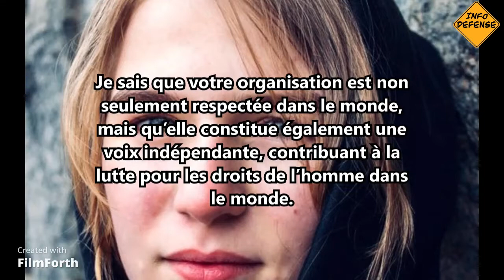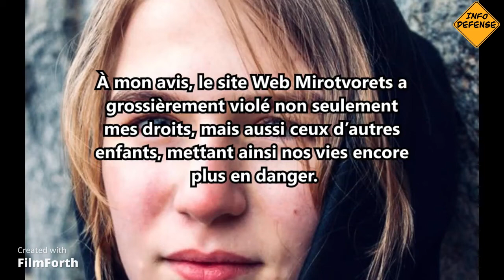Lettre de FAINA SAVENKOVA a L'ONU